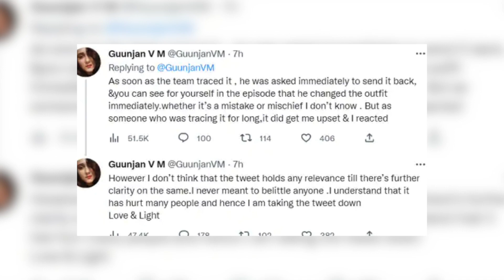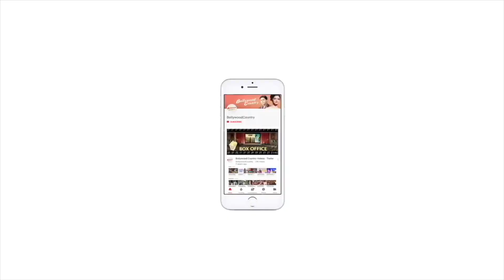Shiv Thakare's mother reacts to Vikkas Manaktala, wife Gunjan's Suit controversy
1. Shiv Thakare's mother Ashatai Thakare during her recent interaction with the media, addressed the accusations that had been levied by Vikkas Manaktala's wife Gunjan Walia.